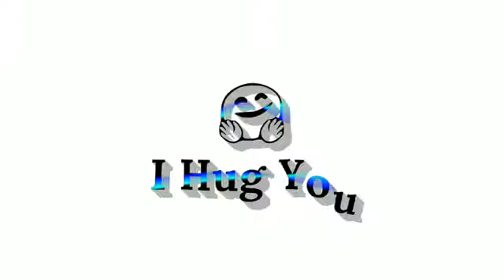white screen trending video👑👑